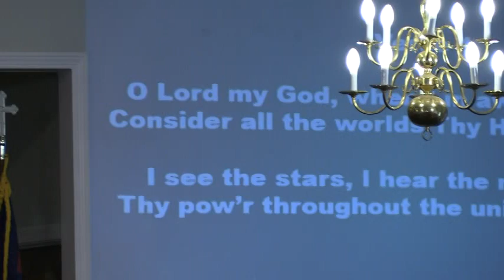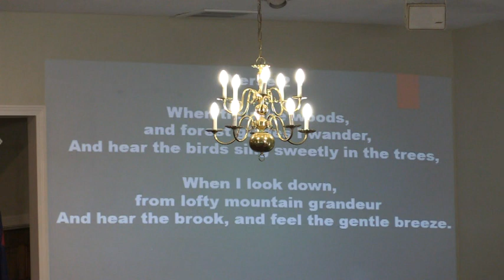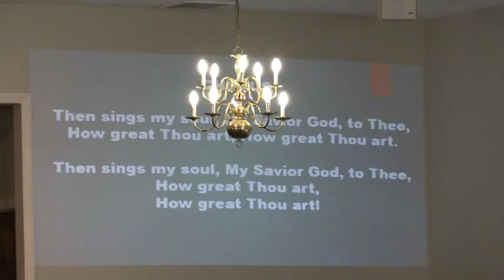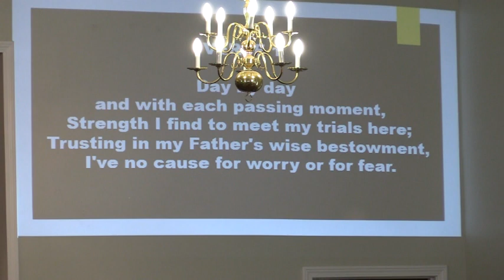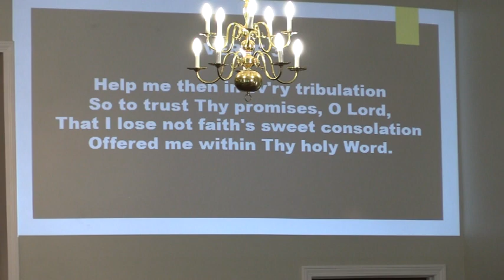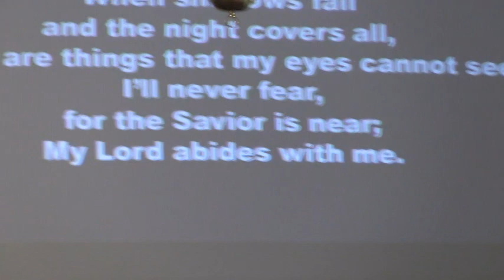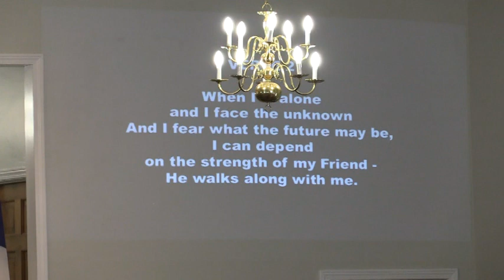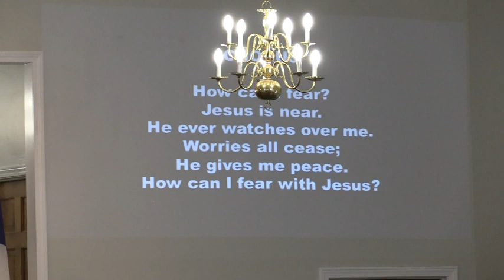Opportunity and Adversity -1Cor. 16:5-9(please adjust audio as needed)